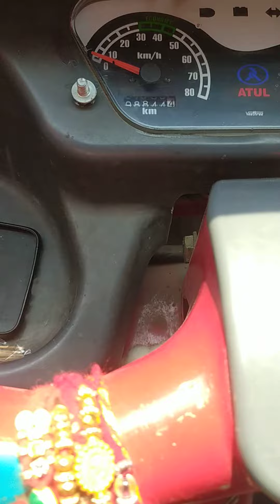❤️old Kannada janapada short song 🛻and my gadi song 🛻🌹